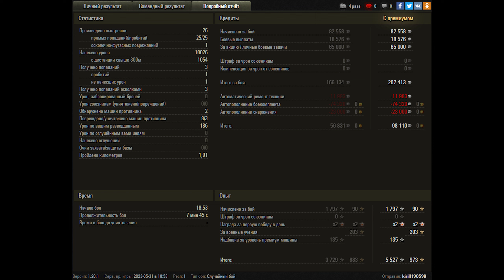World of Tanks Cobra - 3 Kills 10K Damage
Zekin60fps
Wot replays

10.33

Cobra wot,Cobra world of tanks,wot Cobra,world of tanks Cobra,world of tanks,wot,wot replays,Cobra